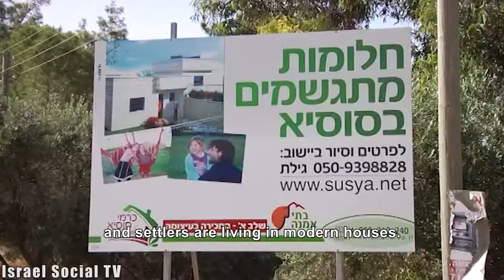Demonstration in Susiya after demolition decision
Hundreds demonstrated in the village Sussia on Naksa (5/6/2015 - occupation 67) and against the destruction of the village.